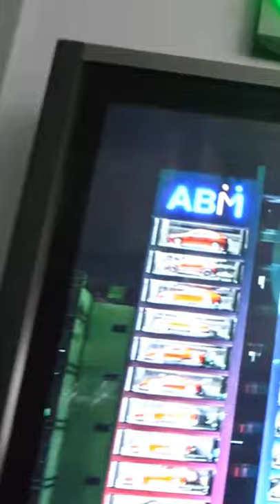Amazing Car Vending Machine